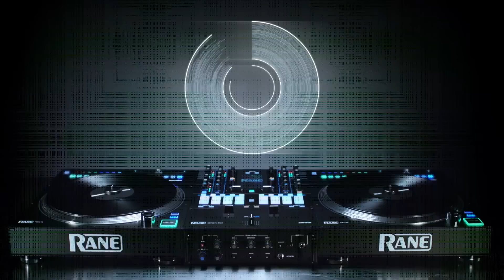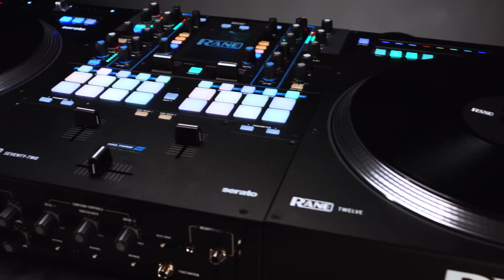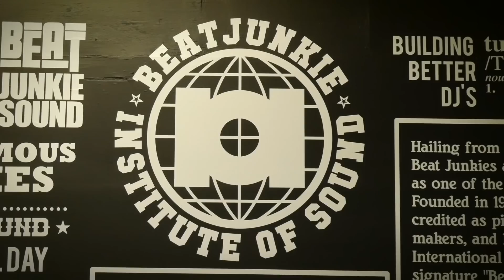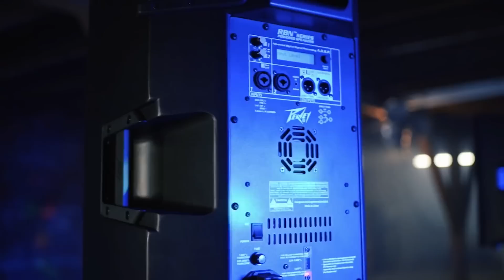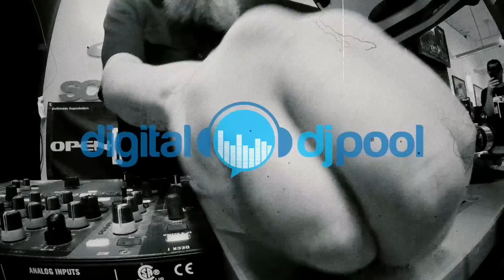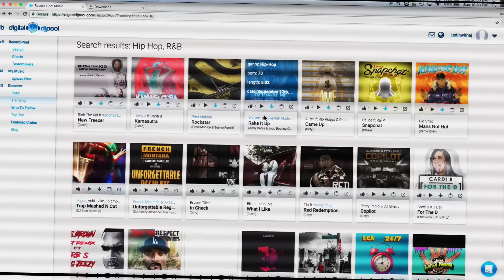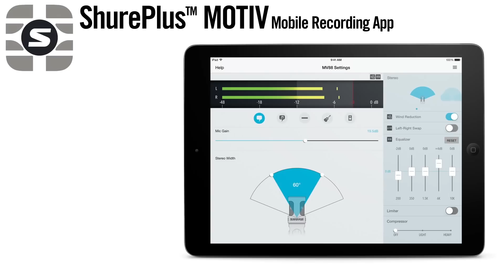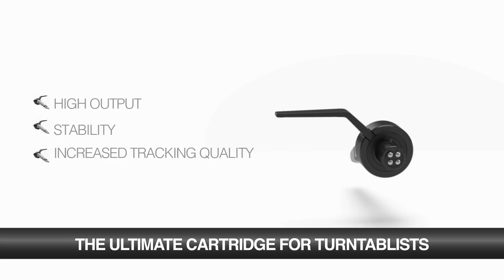Bombeardo || 2017 DMC USA Finals DJ Battle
2017 DMC US Finals DJ Battle presented by Rane
BOMBEARDO
Aug. 5th, 2017 @ The Highline Ballroom NYC
Host: Lord Finesse
Judges: GrandWizzard Theodore, DJ Precision, Total Eclipse, DJ Slyce, Spictakular, Johnny Juice, Mista B, Roli Rho and Billy Jam

Event Production Team: Christie Z [Producer & Event Coordinator]
Marilyn Alonzo [DMC USA Executive Assistant]
Video production by Noisemaker Media
Cinematography & Editing by Mark Carranceja
Camera Operators: Jeremy Dehitta (Dream But Don't Sleep) & Matt Thompson (MyCrazyProductions)

1st: DJ Perly (NY): 3 + 1 + 2 + 2 + 2 + 2 = 12
2nd: Dwells (NY): 3 + 3 + 3 + 2 = 11
3rd: Shmeeze (CA): 3 + 2 + 2 + 2 + 1 = 10
4th: Throdown (DC): 3 + 2 = 5
5th: SpareChange (OH): 3 + 1 + 1 = 5
6th: Toltech (IL): 3 + 1 = 4
7th: Bombeardo (OH): 1 + 1 + 1 + 1 = 4
8th: As-One (MD): 3

Other US Finalists included Ichy the Killer (CA), DJ Ragoza (NC) and LES735 (AZ)